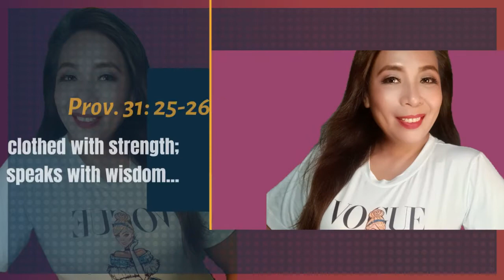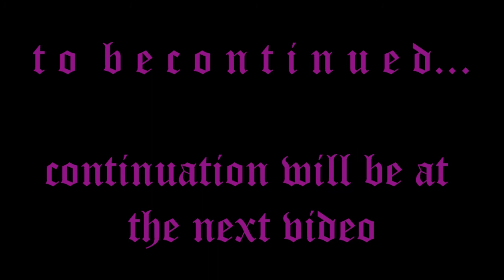Supermom has a Fitness Trainer Sister (Part 1)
Supermom's sister Ria Massey shared her expertise & learnings in her 30 year-career experience as Fitness Trainer. In this interview, she talks about how to balance your life, Intermittent Fasting, Ketogenic Diet, and some tips about health and fitness.

Please visit also her youtube channel: When Fitness meets Faith (Ria Massey)